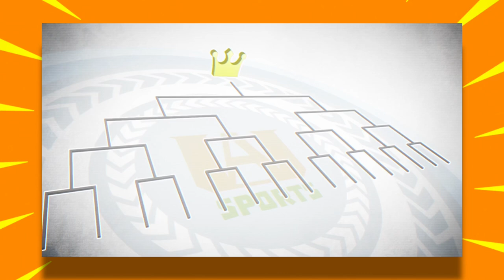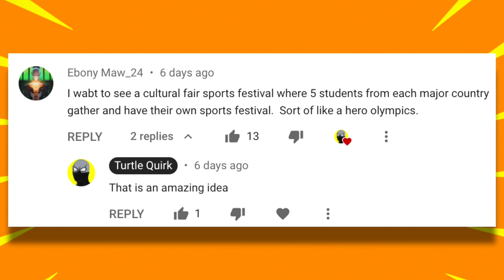The NEXT GEN Sports Festival - My Hero Academia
The new UA sports festival could be a WHOLE different ball game! This video covers how the festival will change, who would participate, quirk evolutions and the epic 1v1 matchups.